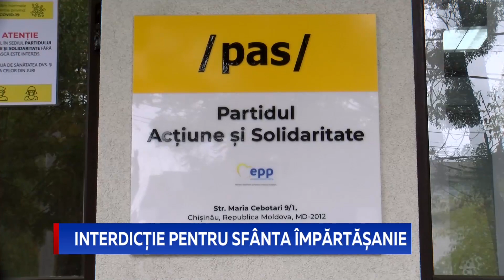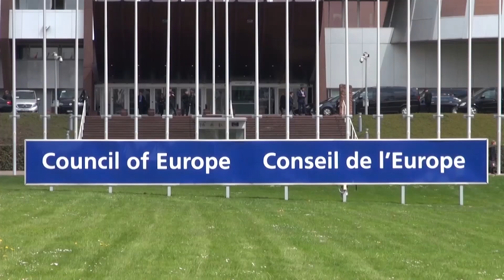Interdicție pentru Sfânta Împărtășanie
Deputaților din majoritatea PAS, care au semnat Convenția de la Istanbul, le este interzisă Sfânta Împărtășanie în Bisericile din cuprinsul Eparhiei de Bălți și Fălești a Bisericii Ortodoxe din Moldova. Dispoziția a fost semnată de Arhiepiscopul de Bălți și Fălești, Marchel, în baza unei adresări venită din partea preoților din eparhie. Interdicția va funcționa până în Duminica Cincizecimii a anului 2022, adică până la Rusalii, sărbătoare care marchează 50 de zile de la învierea lui Iisus.